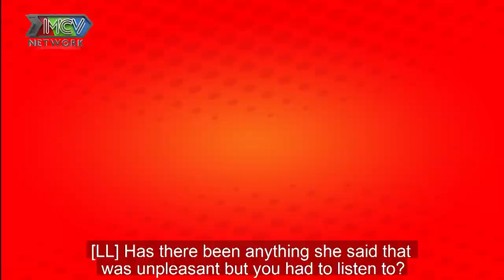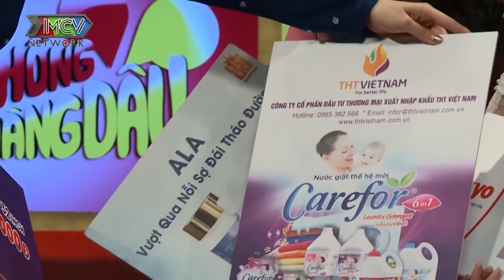Nàng dâu thẳng tính khiến mẹ chồng ĐỨNG HÌNH khi thẳng thừng nói mẹ MÁU RẮN